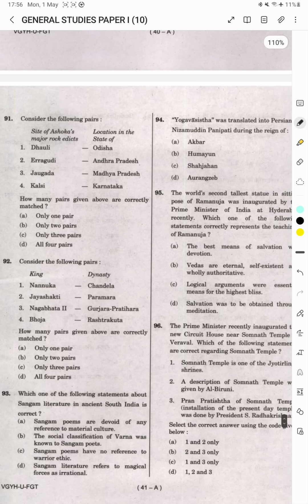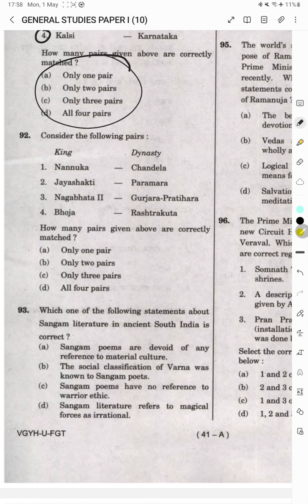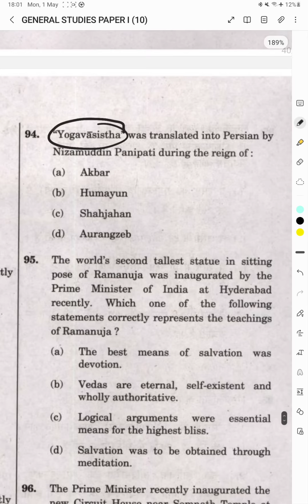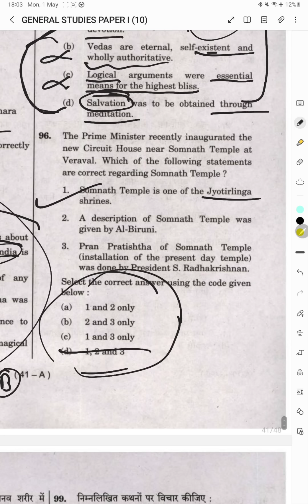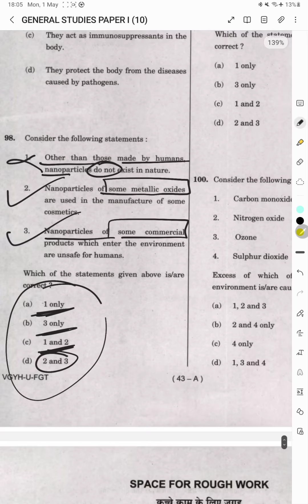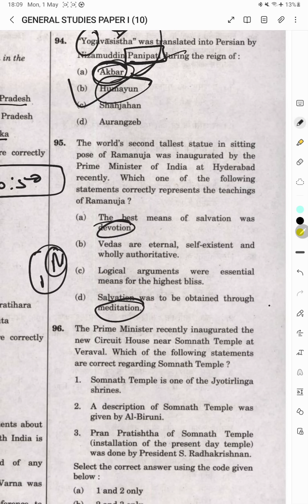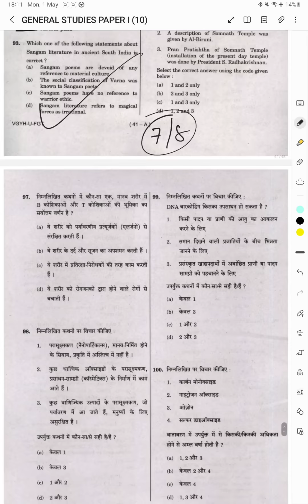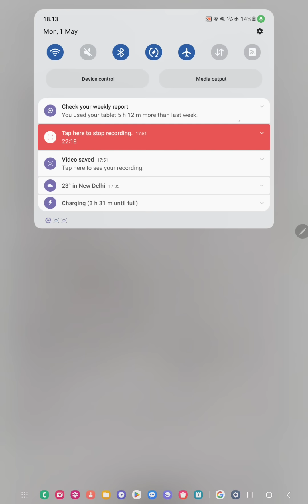*A MUST WATCH VIDEO FOR "D" DAY*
JOIN OUR APP FOR FREE MATERIALS  AND OTHER COURSES

ORGANISATION CODE -iaemoa